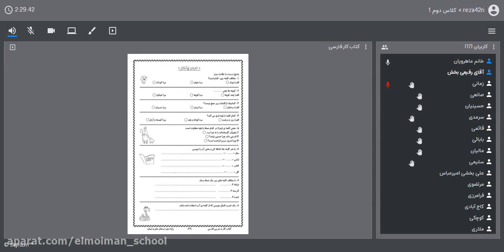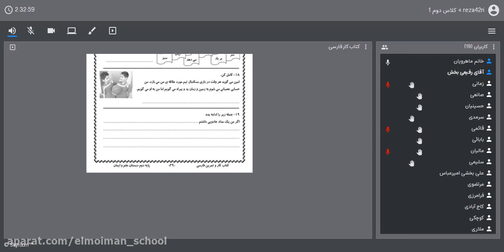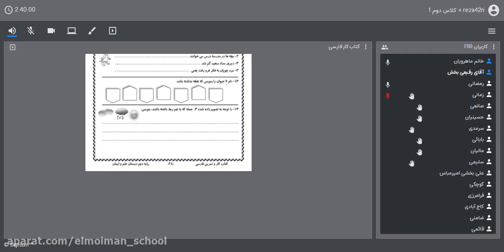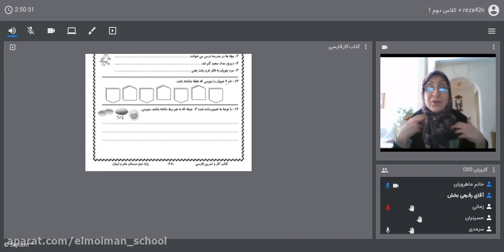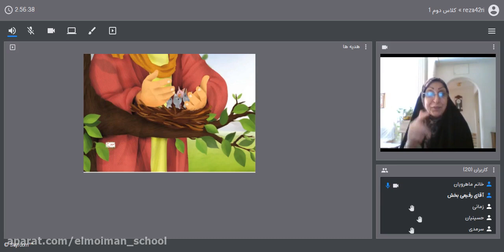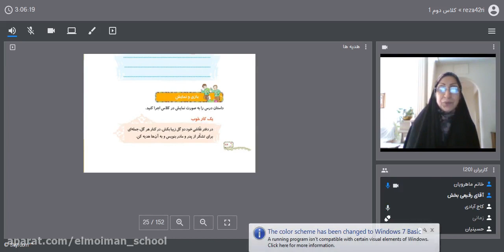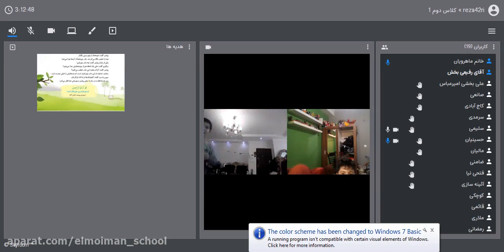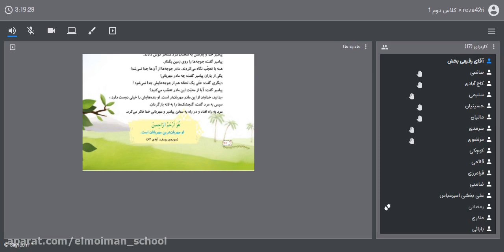Safety Concerns - Strengthening Home Security With Telephone Intercom Systems